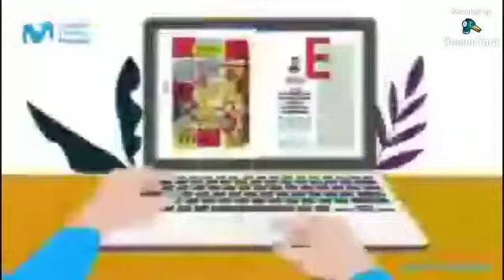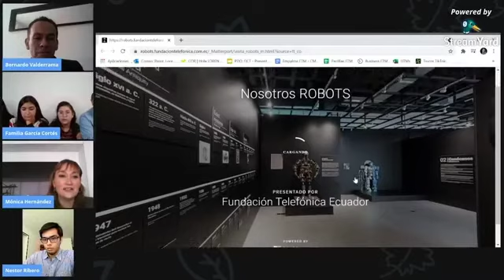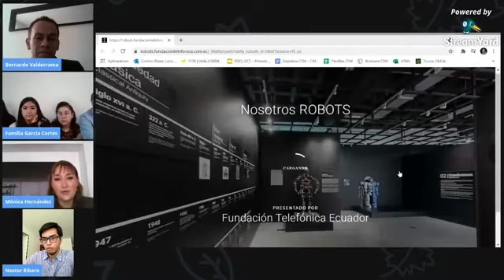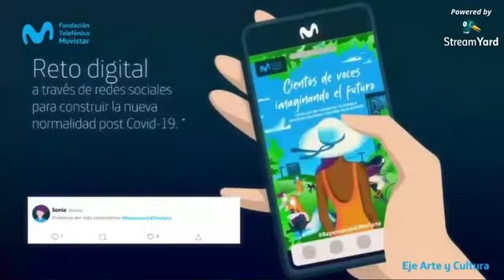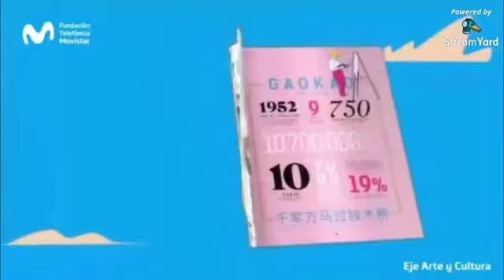Conoce nuestra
¿Listo para viajar al futuro? Disfruta el lanzamiento ExpoNosotrosRobots en compañía de Bernardo Valderrama, Cofundador de la academia de robótica Ninja-Geeks y Nestor Ribero, docente y dos de nuestras estudiantes Laura y Paula García. ¿Sabes cómo se va a transformar el futuro?